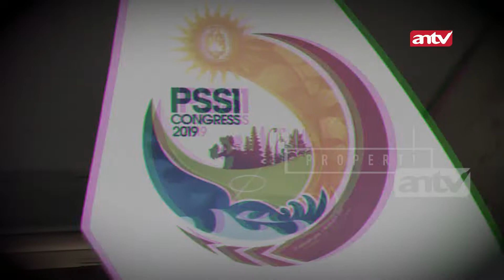INI DIA ALASAN EDY RAHMAYADI MUNDUR !!!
Belum lama ini ketua umum PSSI Edy Rahmayadi secara mengejutkan mengundurkan diri dari jabatanya. Edy mengumumkan pengunduran dirinya pada saat pembukaan kongres di Bali Minggu (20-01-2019).